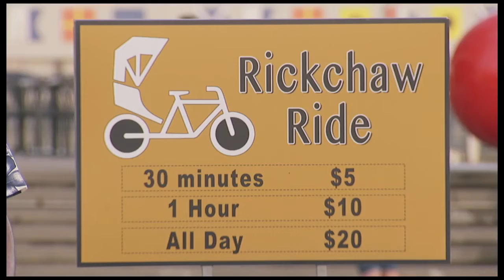Rickshaw Rider Turns Brilliant Thief !